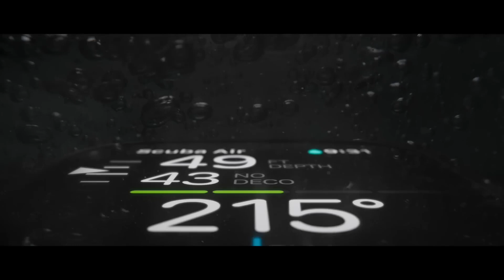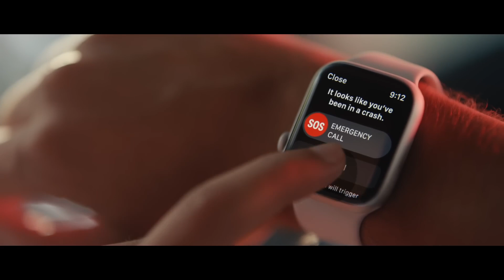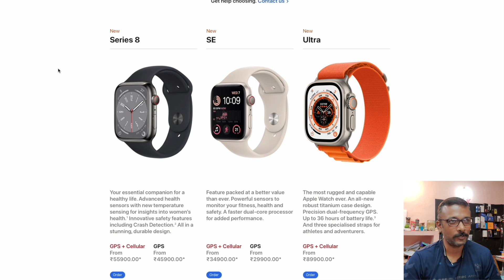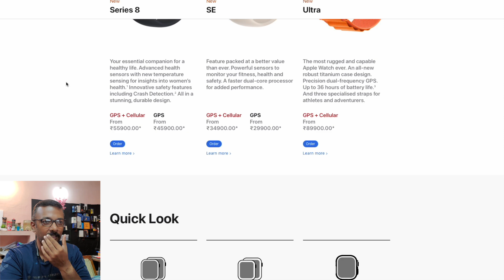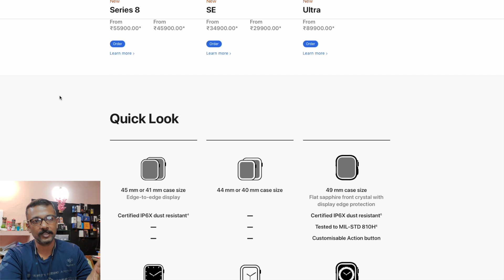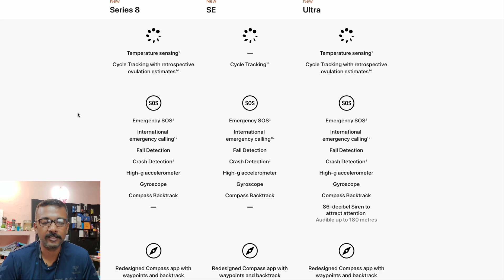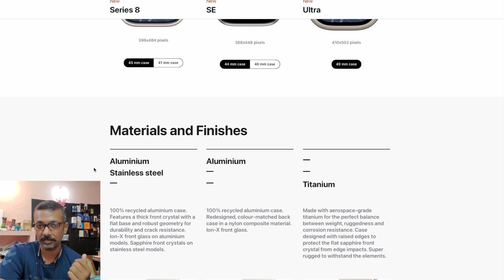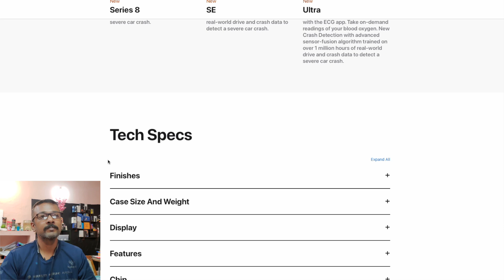Apple Watch Ultra vera levelu - Apple Watch 8 and SE 2